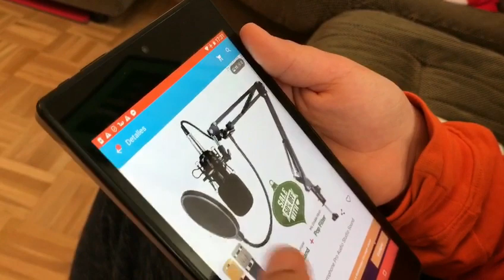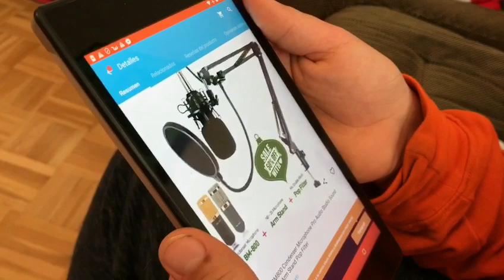Wish Mikrofon Bestellt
WISH Microphone wish Buying Haul Bestellung hsiw $ £ Wish Mikrofon 🎤 Wish WISH